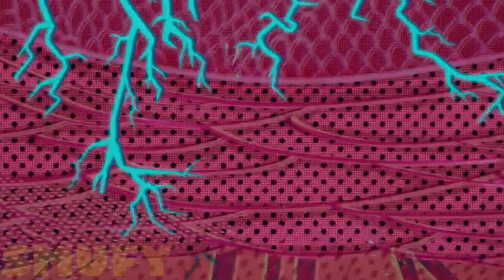ROBLOX Uma Experiência Blox Fruits (10 MILHÕES DE BOUNTY)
AGORA TODOS TERÃO MEDO DE ME ENFRENTAR!

Neste vídeo estarei experiênciando Blox Fruits, um jogo famoso inspirado no anime de One Piace